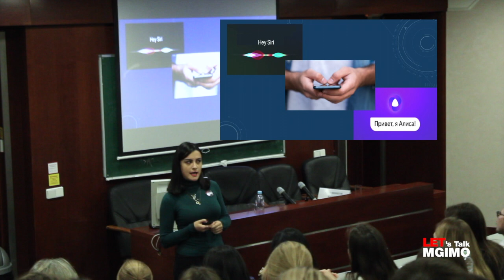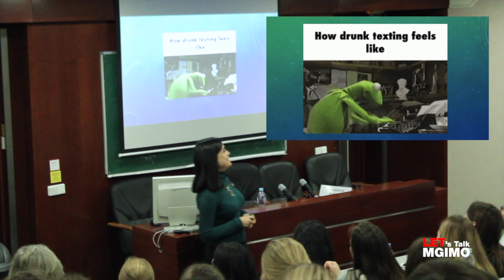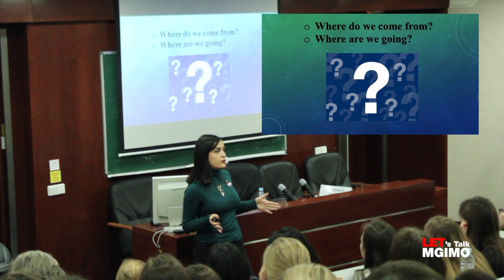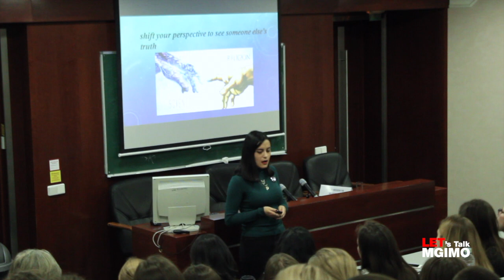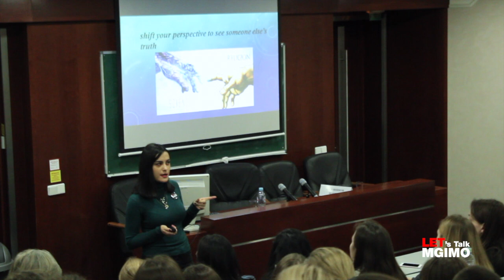Sona Mirzoyan - is our future predicated on technological advances?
*запрещённая в РФ соц. сеть